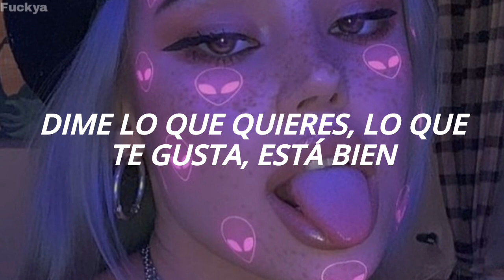"I can keep a secret, can you?" Demi Lovato \\ Canción de tiktok // Sub español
By: 𝕱𝖚𝖈𝖐𝖞𝖆💜

Esto me ayuda a seguir haciendo videos, y poder traerles más, lxs amo mucho❤❤

Dime lo que quieres, lo que te gusta, está bien
Tell me what you want, what you like, it's okay

yo tambien tengo un poco de curiosidad

Dime si está mal, si está bien, no me importa
Tell me if it's wrong, if it's right, I don't care

Puedo guardar un secreto, ¿tú puedes?

Tengo mi mente en tu cuerpo y tu cuerpo en mi mente

Tengo un gusto por la cereza, solo necesito darle un mordisco

no le digas a tu madre

Morir el uno por el otro

Somos geniales para el verano

No tengas miedo, porque soy tu tipo de cuerpo

Solo algo que queremos probar

Porque tú y yo estamos bien para el verano
'Cause you and I, we're cool for the summer

Dime si gané, si lo hice, ¿cuál es mi premio?
Tell me if I won, if I did, what's my prize?

Solo quiero jugar contigo también

Incluso si juzgan, a la mierda, haré el tiempo
Even if they judge, fuck it, I'll do the time

Shh, no le digas a tu madre

Solo algo que queremos probar (Quiero probar)

Porque tú y yo (tú y yo)

Porque soy tu tipo de cuerpo (Solo algo)
'Cause I'm your body type (Just something)